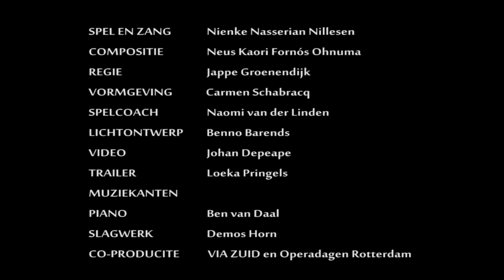Nienke Nasserian - Mzungu (trailer)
In haar debuutvoorstelling MASAI vertelt de Tanzaniaans-Nederlandse zangeres Nienke Nasserian het bijzondere verhaal van haar Masai-familie. In MZUNGU kijkt ze door de ogen van Ngataiti Saitoti – een van haar 34 Tanzaniaanse broers en zussen. Zijn bezoek aan Nederland doet Nienke haar thuisland in een compleet nieuw licht zien. Een voorstelling over het leven tussen twee werelden, over de blik van de ander, over cultuurverschillen, loyaliteit en familiebanden.

MZUNGU wisselt storytelling af met klassieke liederen, speciaal voor deze voorstelling gecomponeerd door de Spaans-Japanse componiste Neus Kaori Fornós Ohnuma. In haar composities, gebaseerd op traditionele Masai blessings, combineert zij klassieke vocaliteit met Afrikaanse ritmes en harmonieën.